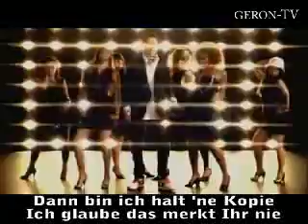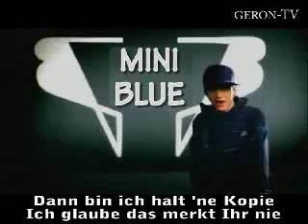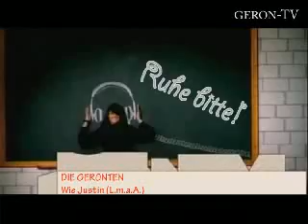Jimi Blue Verarsche